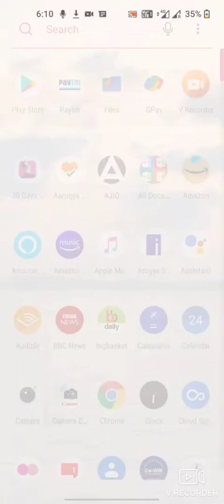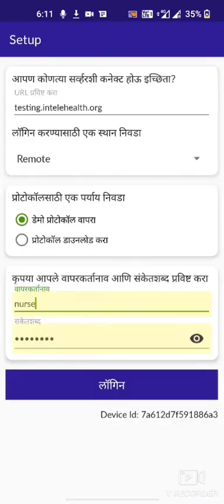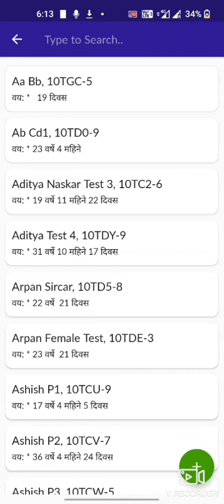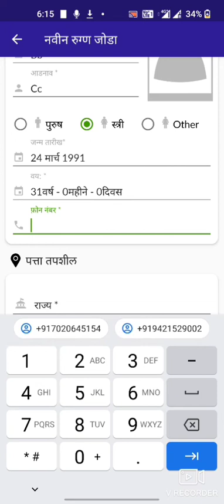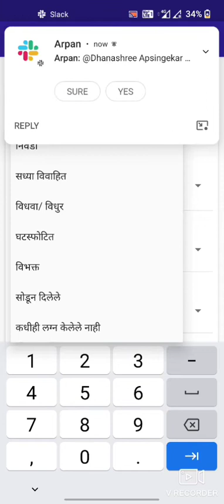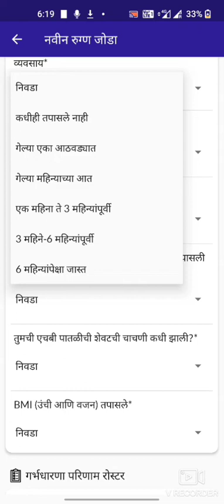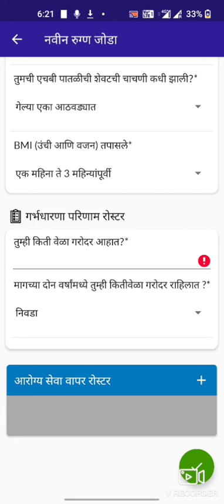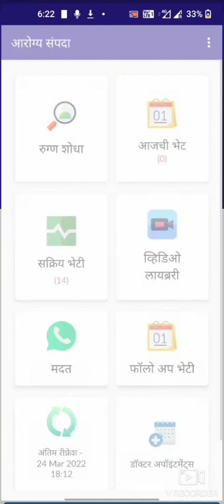आरोग्य संपदा - सेट अप & रुग्णांची नोंदणी |Arogya Sampada App setup&Patient registration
आरोग्य संपदा हे अ‍ॅप कसे सेट अप करावे, नवीन रुग्ण/ नवीन व्यक्तीची नोंदणी करताना माहिती कशी भरावी याविषयी मार्गदर्शन